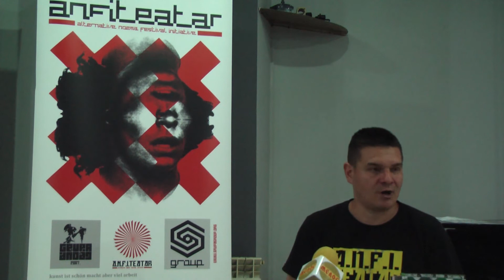Sedmi A.N.F.I.TEATAR u Kraljevu od 15. do 30. septembra (o festivalu direktor Vladan Slavković)